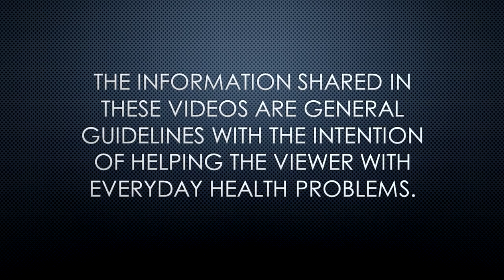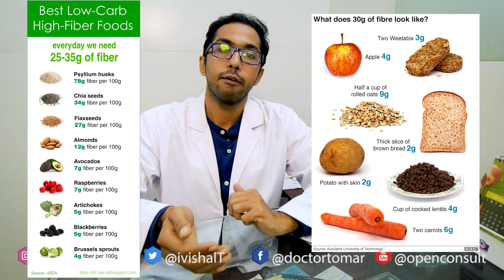4 HABITS causing ANAL FISSURE - Home Remedy | Openconsult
Fissure in ano is a very common problem. It is also one of the problems patients are very shy to talk about.

In this video, I will explain 4 important habits that if corrected can save you from having fissure in ano problem.